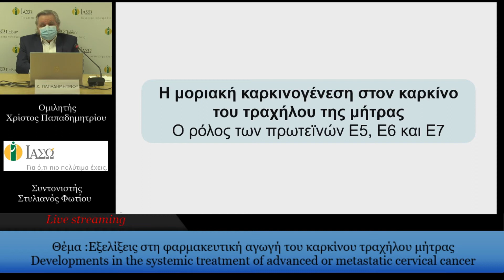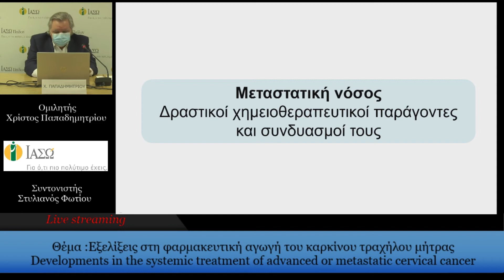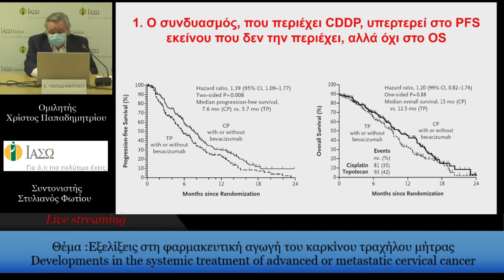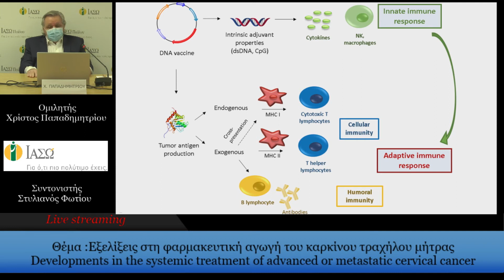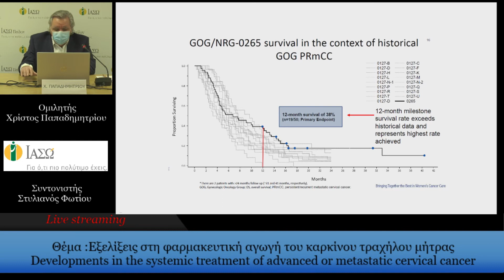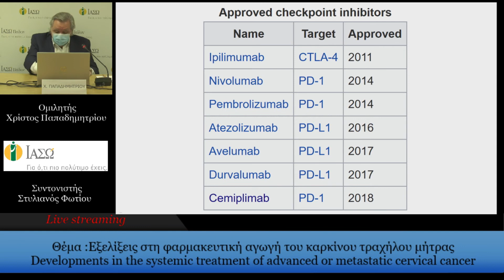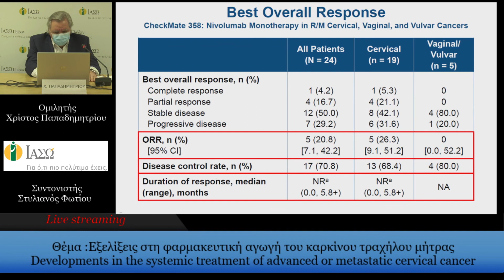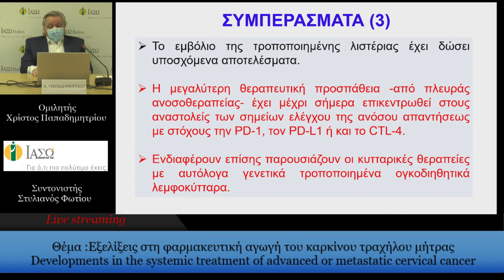ΟΜΙΛΗΤΗΣ: Χρίστος Παπαδημητρίου 05-2-2021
Εξελίξεις στη φαρμακευτική αγωγή του καρκίνου τραχήλου μήτρας
Developments in the systemic treatment of advanced or metastatic cervical cancer
Ομιλητής: Χρίστος Παπαδημητρίου
ΚαθnγnτrΊς ΙατρικrΊς ΣχαλrΊς Παν/μίου Αθnνών ΔιεuθuντrΊς Α 'ΠαθολογικrΊς ΟγκολογικrΊς ΚλινικrΊς ΙΑΣΩ
Συντονιστής: Στυλιανός Φωτίου
Ιδρυτής και Επίτιμος Πρόεδρος της Ελληνικής Εταιρίας Γυναικολογικής Ογκολογίας.